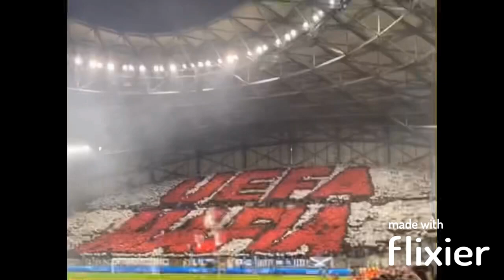Olympique Marseille pyro vs Feyenoord semi finals Conference League